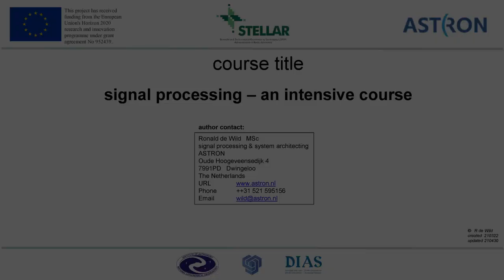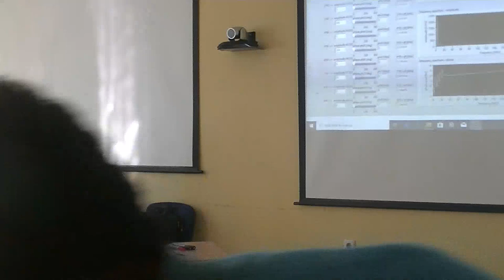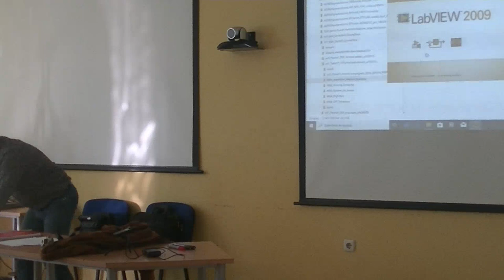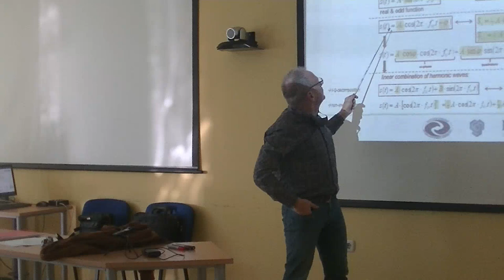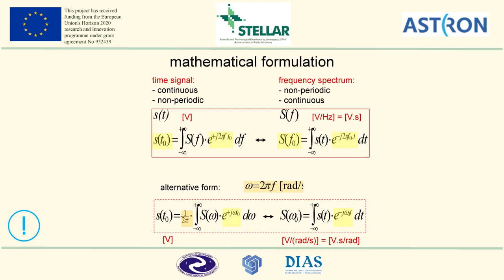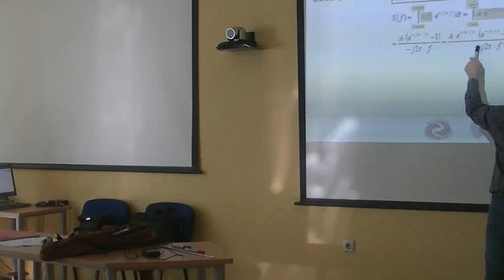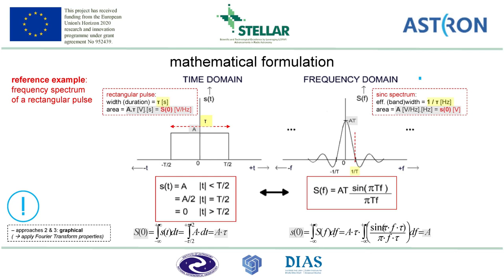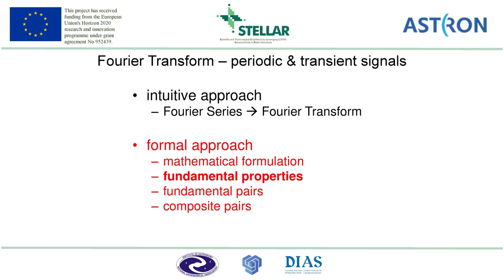Digital Signal Processing Day2-20211005 part1